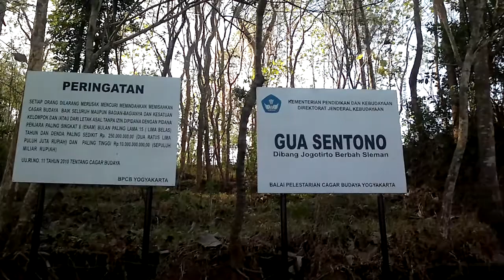Situs Gua Sentono 2014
Sentono Cave Dibang Jogotirto Berbah Sleman
INDONESIA